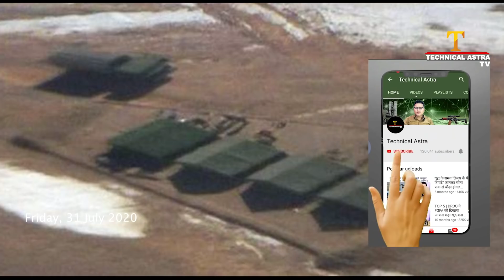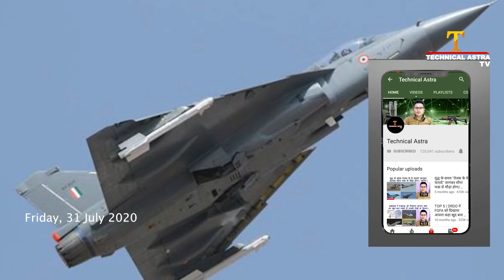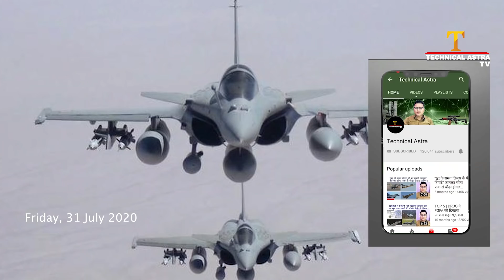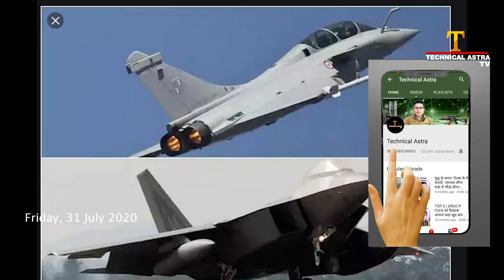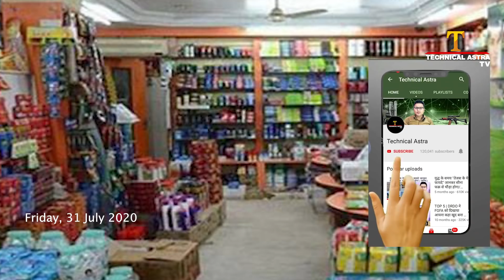चीन ने राफेल की तुलना अपने जेट जे 20 से की - China’s J-20 Global Times - Defense updates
China Says It Has Completed a Navigation Network That Could Rival the U.S. GPS
India’s Rafale Fighter Jets Have No Chance Against China’s J-20: Global Times
Success For Make In India! Hindustan Shipyard Boasts A Healthy Order Book, Says The Outgoing CMD
Orders For 83 TEJAS Mark-1A Jets Likely Before December
Rafale vs J-20: Ex-IAF chief Dhanoa calls China’s bluff with ‘two simple questions’

This video shares today’s latest defense news and updates.
Indian Defence hindi | technical astra | Defence update 2020- indian Defence updates in India - Latest Indian Defence updates.
Defense news - Defense updates - Defense news in Hindi - Defense coverage - 2020 Defense update